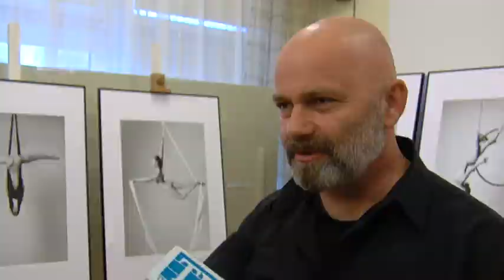Echa Regionu Radlin 15 11 2017